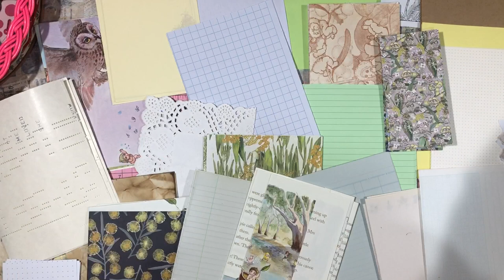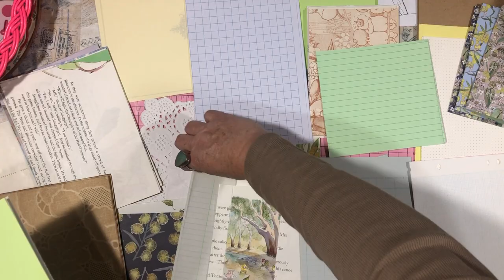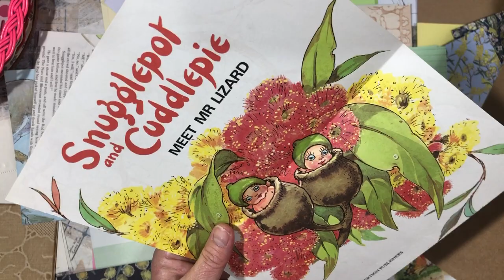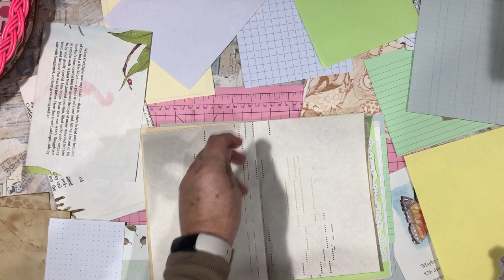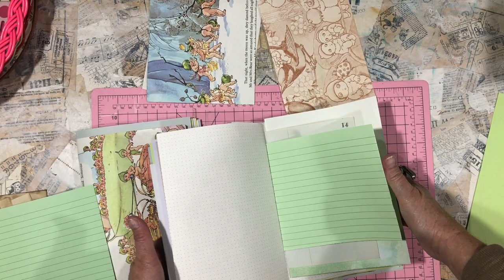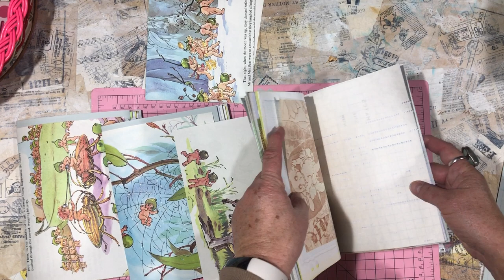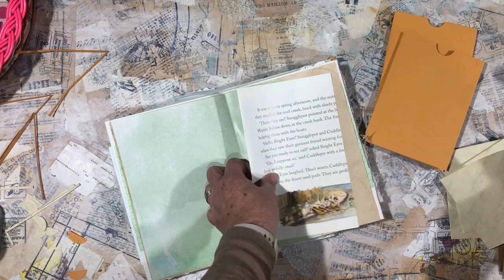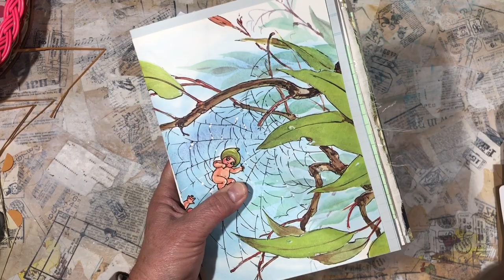Part 5 wattle bush baby junk journal (Putting signatures together)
Hi all, here is part 5 of making a junk journal from start to finish! The topic is May Gibbs bush babies. I hope you’ll enjoy these videos… Valita x *This journal is now on hold*